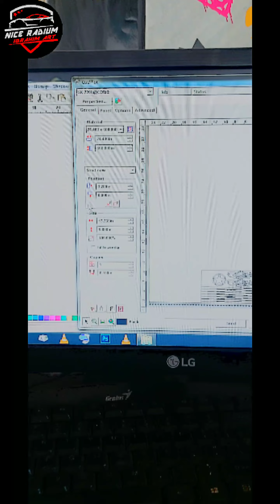New Passion Pro BS6 Modified Radium Dome & Headlight Radium Wheel Mudguard Modified Full Stickers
Aur Address.

Nice Radium Ibrahim Art

 ( Qayoom Complex Degloor Naka Hyderabad Road Nanded Maharashtra India 431601 )
Shop owner👇👇👇👇👇👇
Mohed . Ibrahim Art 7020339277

My Bro Moded Imran Khan . 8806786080

Top New Pulsar Ns 200 modify video

Modify bikes  modify in radium
 art in India

3.  )  Kahani to chote logo ki likhi Jati Hai Hai Hai likhi Jati Hai Hai Hai ki likhi Jati Hai Hai Hai Hai Miya bhai ka to Itihas likha jata hai in matter Dom radium

6. ).  Platina full modify in Black in white  in white

10 ) Passion Pro ful modify in radium art old Passion Pro Matte black radium and logos

11 ) new status Matlab Ki Dosti Ko Dur Se Salam in radium art bike back bike back cover radium

12 ) New Splendor Simpal Official Radium Art

13 ) Mobile Back Cover letter Radium

14 ) Splendor Back Light New Radium All Type Video

15 ) Mobile Back Cover Radium Art Video

16 ) Splendor Full Modified In Radium Art Video

17 ) Splendor Back Light New Radium Art Video

I have not copied any thing in my video, if any thing is copying you then it is a song but I have edited the song too.